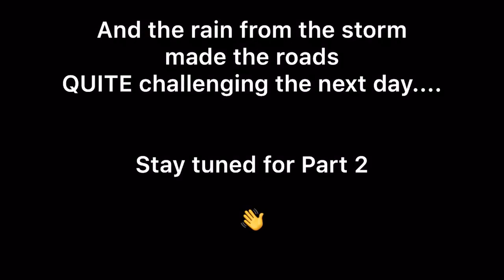Wayne’s World TOUR - Riding the T.W.A.T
The Trans Wisconsin Adventure Trail - Day 1